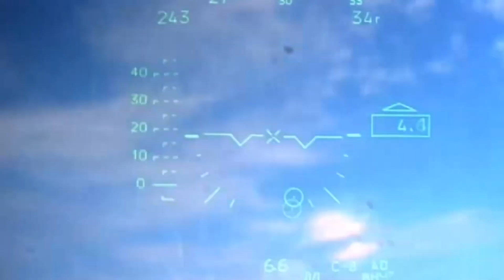How HIMARS Trick Counter-Battery Radars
Ukraine has only 16 HIMARS, yet Russia seems to have a hard time destroying any of these few system. While it seems like it would be easy, there are a couple of reasons why Russia has such a hard time.